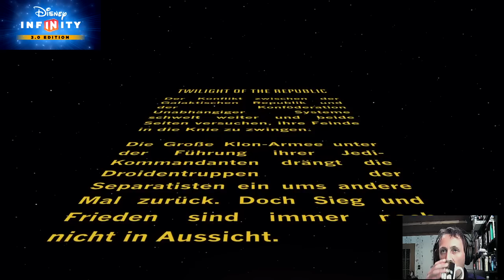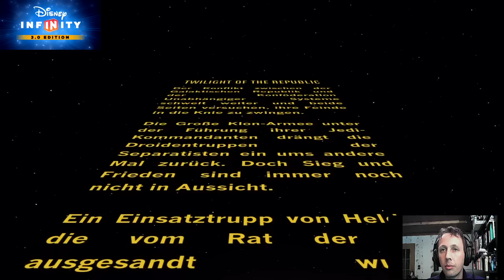Obi-Wans erste Schritte - Disney Infinity 3.0, Let's Play, german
Eine geheimnisvolle Droidenfabrik auf Geonosis, und wir sollen sie als Obi-Wan Kenobi in Disney Infinity 3.0 im "Star Wars: Twilight of the Republic"-Playset schließen. Dann mal los...

Gezeigt wird Disney Infinity 3.0 aus dem Hause Disney Interactive auf der Playstation 4.